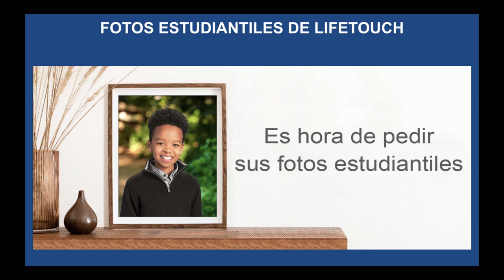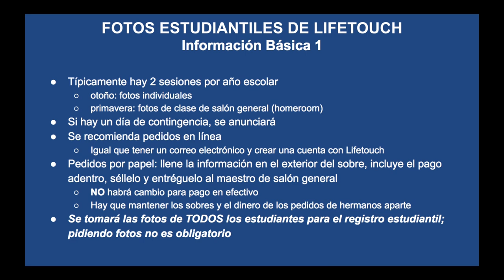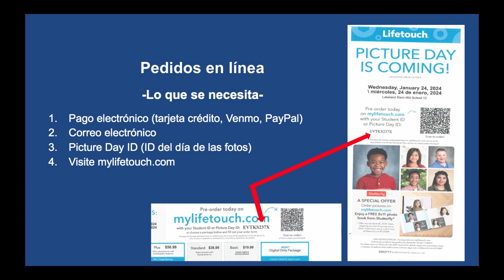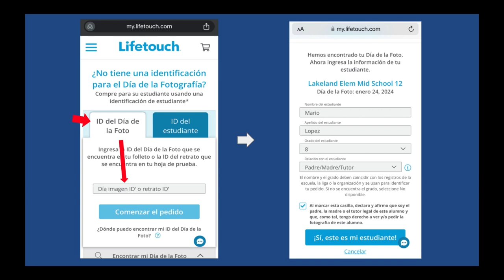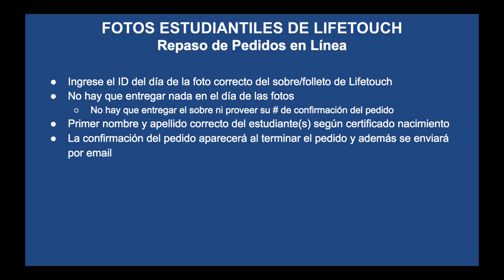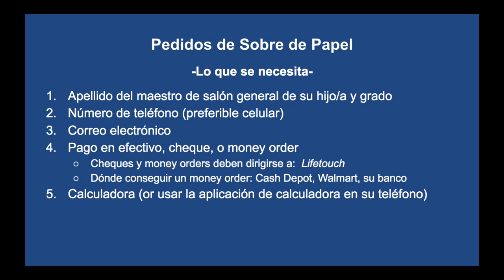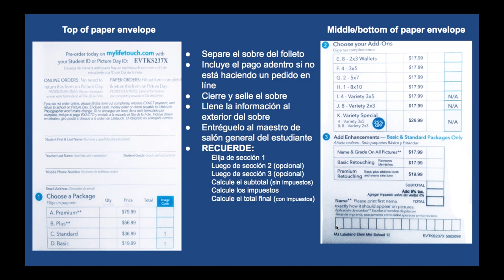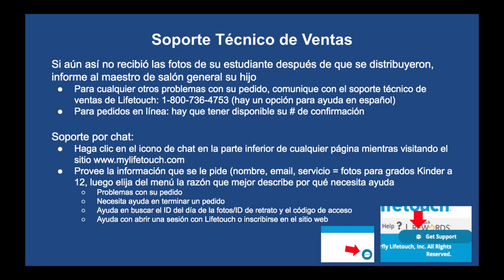Guía de las fotos estudiantiles de Lakeland de otoño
Todo lo que necesita saber sobre el día de las foto estudiantiles de otoño a través de LifeTouch en la escuela primaria/intermedia de Lakeland.

0:00 - Introducción
0:23 - Lo que todos necesitan saber
2:39 - Cómo pedir fotos en línea
6:32 - Cómo pedir fotos de mano (por papel)
9:31 - Suporte Técnico de Ventas